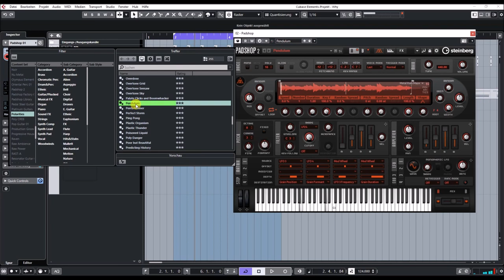Padshop 2 | Polarities Expansion | Presets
With Polarities for Padshop 2, Simon Stockhausen explores extreme areas of sound by juxtaposing electronic and acoustic sounds, letting them collide or merge. The confrontation of these two poles of sound happens in different ways: within a patch, e.g. by morphing the sound from rigid to flexible, from tonal to noisy or from gentle to evil, and by splitting the sound on the keyboard.